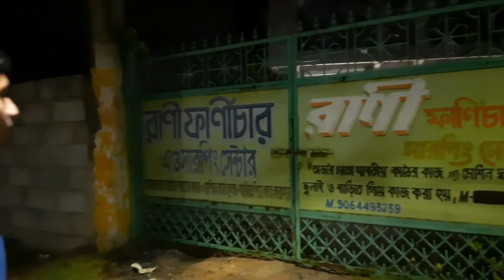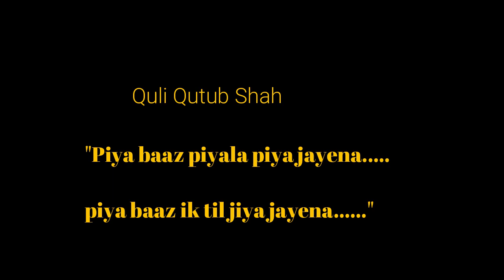Hyderabad O Ekti Bristi Veja Sondhyar Golpo:-|| Bangla Vlog - 2 ||Be with Som || Somnath | Bankura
Do likes, Shares & Subscribes for more contents.

My instra id :- somnath9119